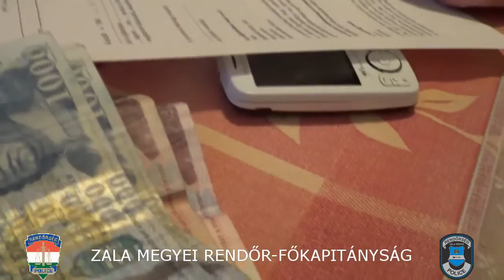Elfogták a két nőt Zalaegerszegen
Anya és lánya a gyanú szerint saját lakásán kábítószert árult.